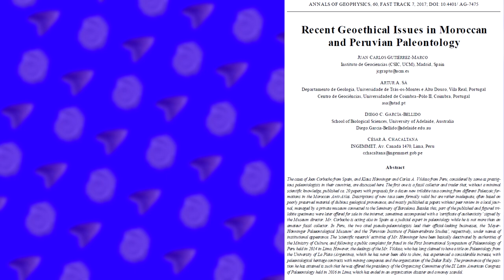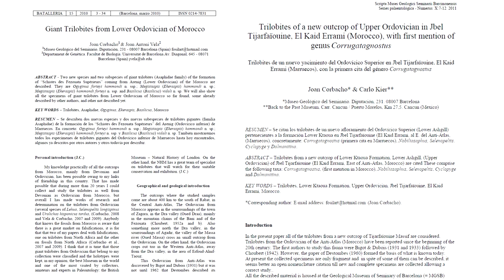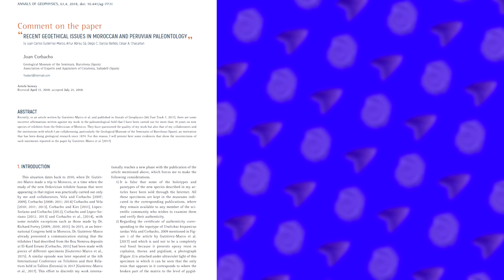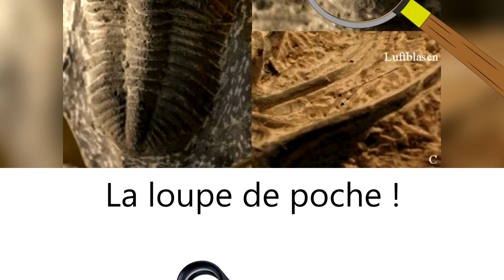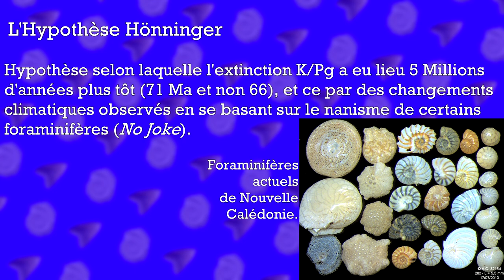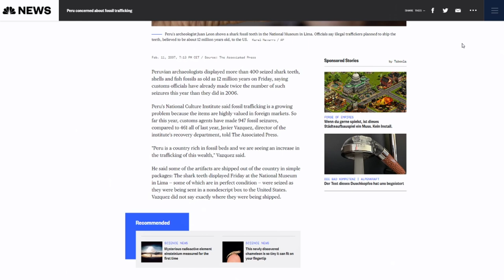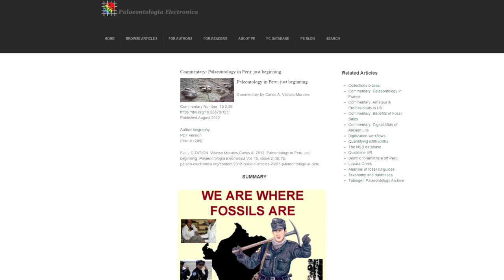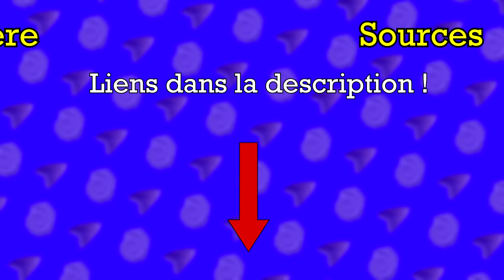PaLS 09 - Les Pseudo Paléontologues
Membre de la PaléoSphère

Sources :

- Gutiérrez Marco, J. C., Sá, A. A., García Bellido Capdevila, D., & Chacaltana Budiel, C. A. (2017). Recent geoethical issues in Moroccan and Peruvian Paleontology. 2037-416X.
- Gutiérrez-Marco, J. C., & García-Bellido, D. C. (2018). The international fossil trade from the Paleozoic of the Anti-Atlas, Morocco. Geological Society, London, Special Publications, 485.
- Debrenne, F. (2003). Faux et usage de faux. Comptes Rendus Palevol, 2(6-7), 361-372.
- Amado, J. C. (2018). Comment on the paper “Recent Geoethical Issues in Moroccan and Peruvian Paleontology. Annals of Geophysics, 61(4), 453.
- Manzuetti, A., Perea, D., Ubilla, M., & Rinderknecht, A. 2018. First record of Smilodon fatalis Leidy, 1868 (Felidae, Machairodontinae) in the extra-Andean region of South America (late Pleistocene, Sopas Formation), Uruguay: taxonomic and paleobiogeographic implications. Quaternary Science Reviews 180: 57-62.